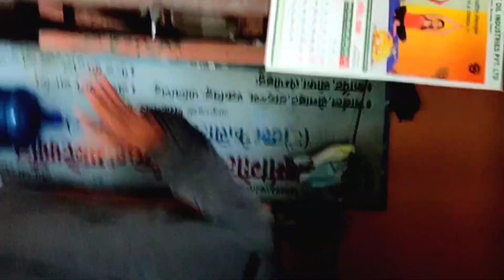U.S.A. Ma Basera, Nepal Ko Ghr Beghar😩😩 || Prabin Khadka Vlog 🥰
vlog vlogging channel prabin Khadka
blogger  prabin Khadka